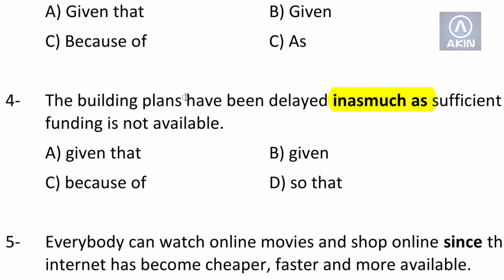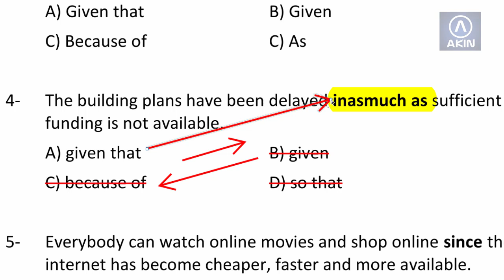Inasmuch as Ne Demektir?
İngilizce sebep sonuç bağlaçları YDS.NET için örnek cümlelere Ahmet Akın tarafından kullanılıyor. Akın Dİl Eğitim Merkezi'nin uzaktan YDS ve İngilizce dersleri için hazırlanmış video derslerine bir örnek daha